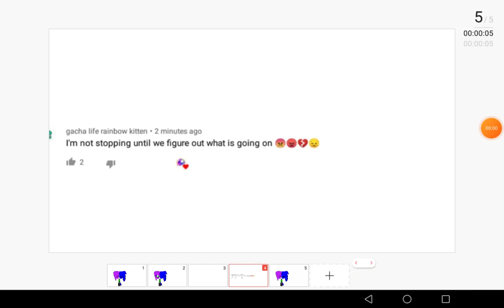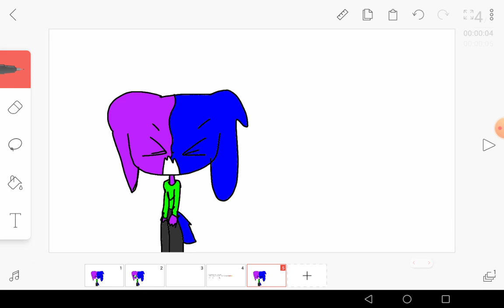This is the last time I'm posting about drama